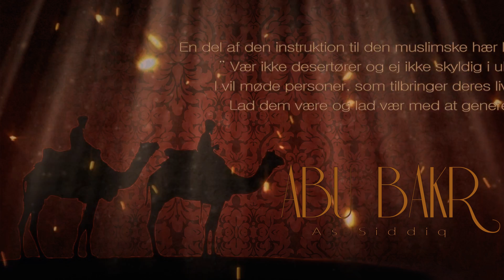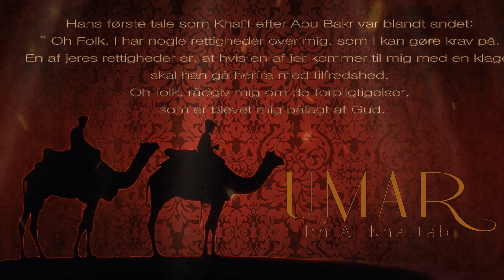Islams Legender - Abu Bakr & Umar - Konference d. 30 maj 2015 i København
Vi byder med stor glæde alle piger og kvinder velkommen til konference Lørdag d. 30. maj kl. 13.00 i København.

Kom og lyt med til fascinerende og inspirerende oplæg om to af Islams største legender - Abu Bakr og Umar.

Der vil som vanligt være salg af delikate retter, lækre kager og forfriskende is.

Som noget nyt vil der også være salg af islamiske bøger til overkommelige priser.

Del og like venligst opslaget
Mvh